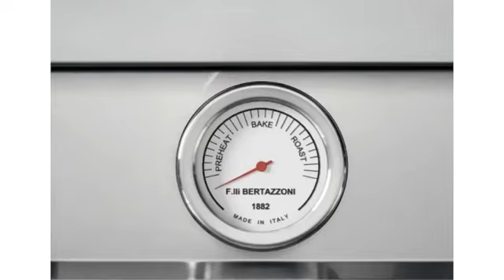Bertazzoni PRO304CEMXV Cuisinière